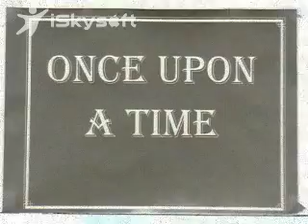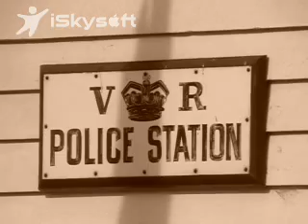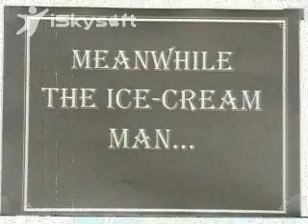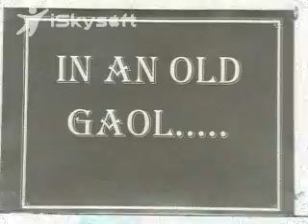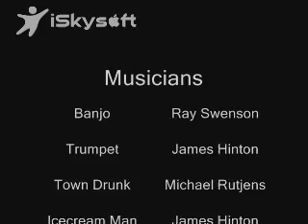the icecream man.mp4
A short slapstick comedy our class made in tafe.
Concept: to synch music with film.